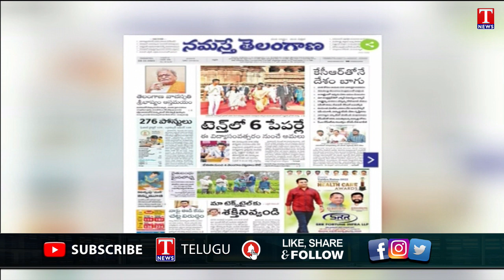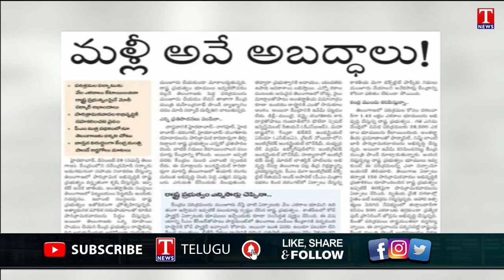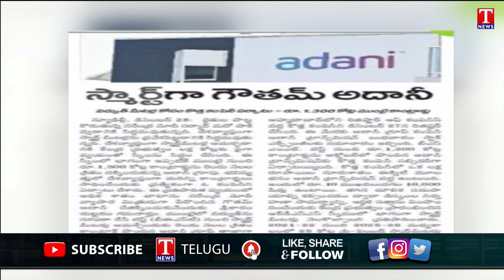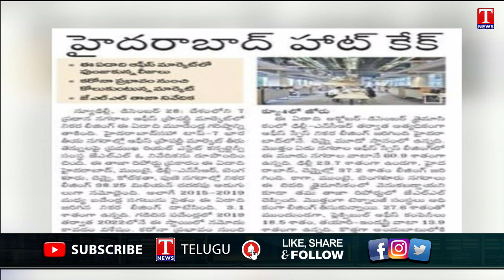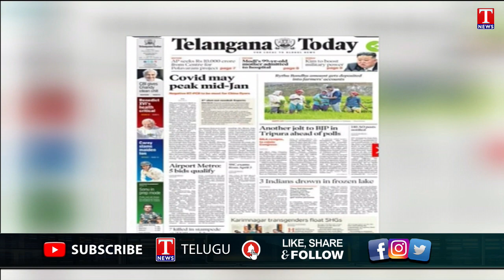Varthalu Vasthavalu | Today's News Paper Headlines | 29-12-2022 | T News